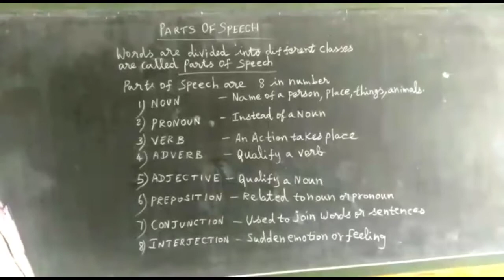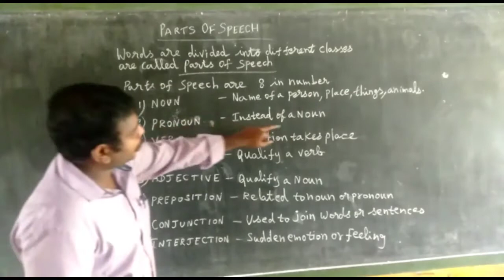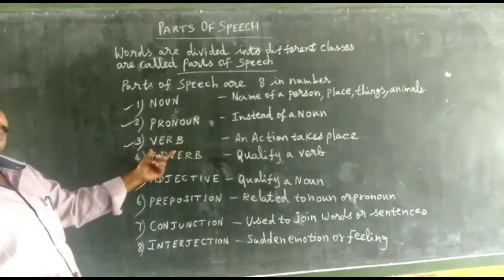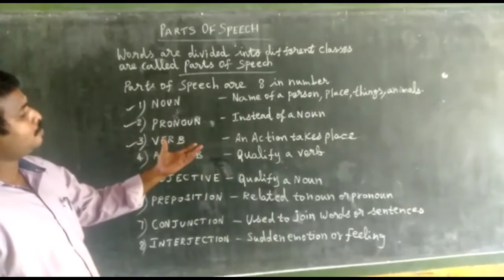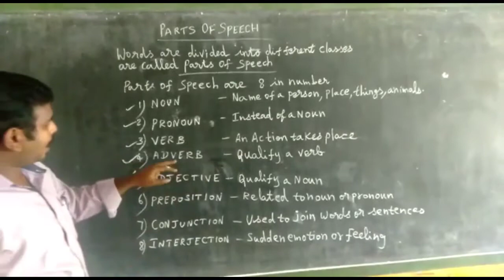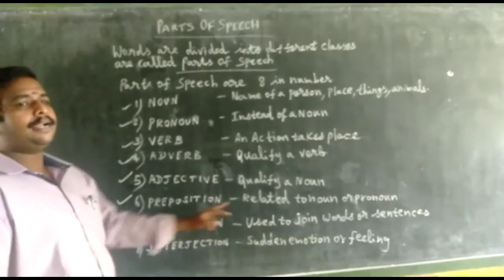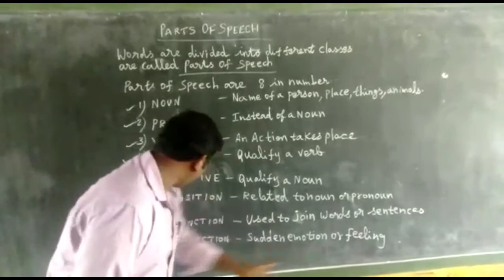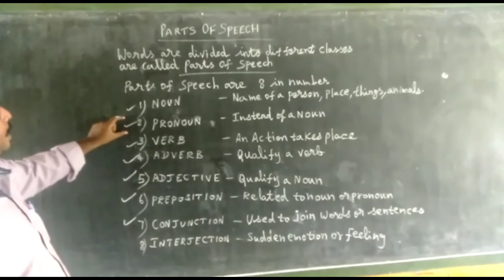English-Parts of speech (part-1)